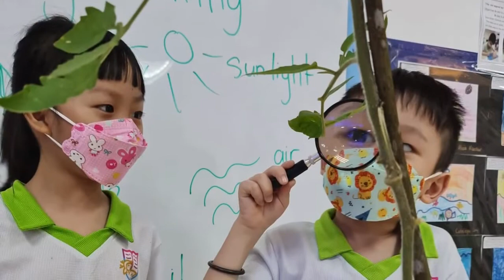Artemis Preskool @ Woodleigh School Tour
Visit Artemis PreSkool @ Woodleigh virtually and join Teacher Eileen and Teacher Goh as they bring you on our centre tour. This video will serve to quench your thirst on how your little one/s will be nurtured in our sacred haven. Enjoy!